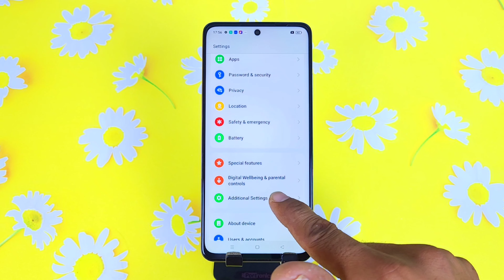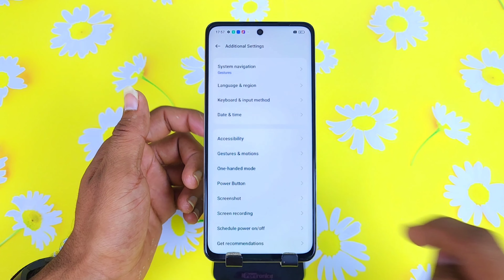Oppo f23 back button setting | Oppo f23 me back button kaise lagaye/navigation key setting